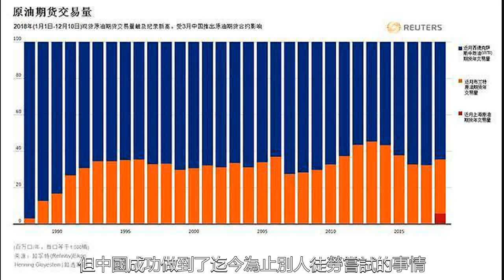世界還在為石油喋喋不休之際,外媒:中國做到了俄和迪拜沒做成的事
石油美元的誕生可以說是美元與黃金“分手”後尋找的替代載體，其目的是為進一步支撐美元在全球的地位。其背後正是以石油為代表的大宗商品均以美元計價，並允許美國可以通過無節制的印鈔來奢侈地購買石油，這樣一來，美國可以節省很多錢，所以，從這一點來說石油美元就是美元的根本核心。